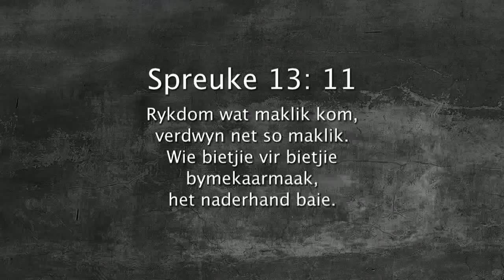Oordenking 25 November 2017